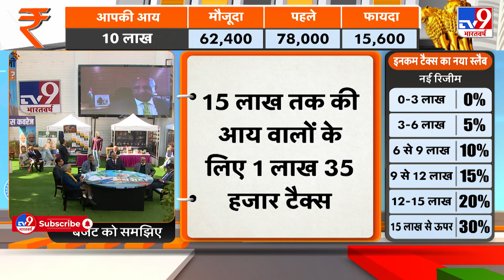Union Budget 2023: एक्सपर्ट से जानिए आसान भाषा में बजट के फायदे| Nirmala Sitaraman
बजट 2023 पेश करते हुए केंद्रीय वित्त मंत्री निर्मला सीतारमण(Nirmala Sitaraman) ने कहा कि ये अमृतकाल का पहला बजट है. हमारी अर्थव्यवस्था दुनिया की सबसे तेज चलने वाली अर्थव्यवस्था है.